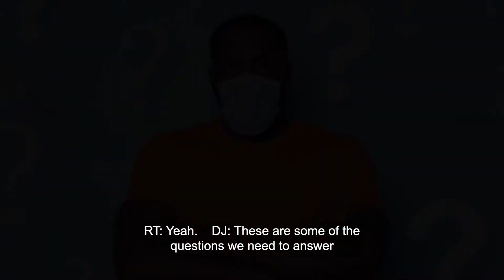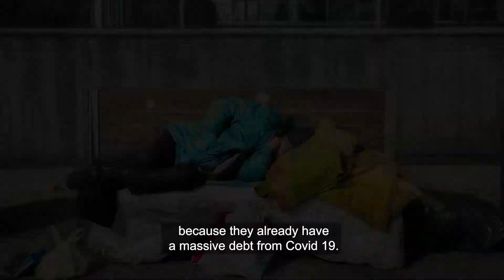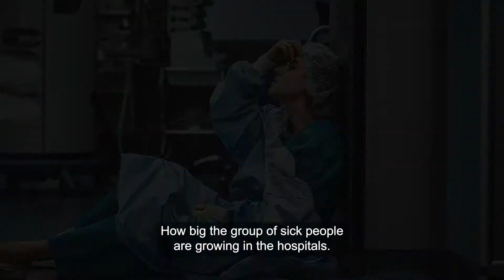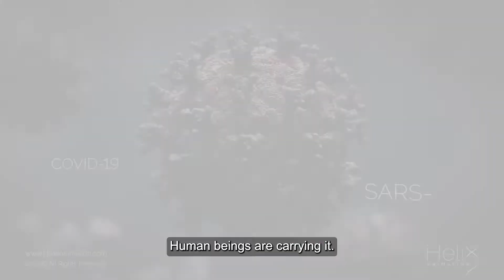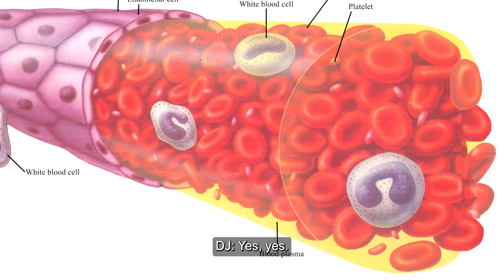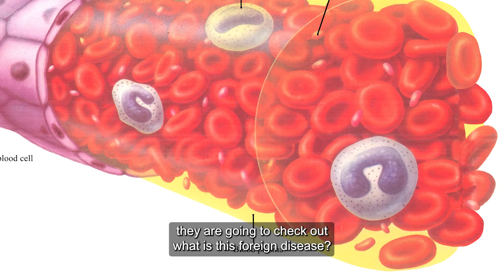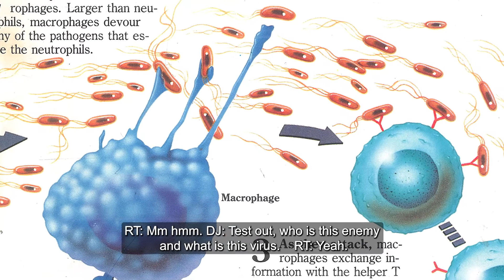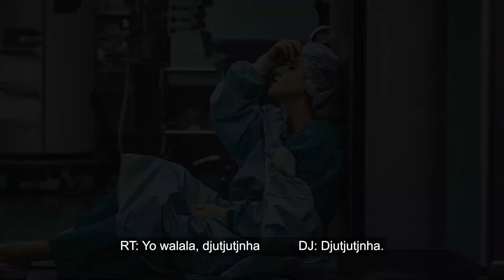CORONAVIRUS No 30 Yolngu Matha: Opening up? Why are 2 injections needed? (with English subtitles)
In this video, Richard Trudgen and Djiniyini Gondarra talk about what 'opening up' means. Many Balanda are getting vaccine injections at the moment. What will happen to people who haven’t had the injection? Will they stop the 'opening up'?

Richard Trudgen and Djiniyini Gondarra talk about how many companies are going broke in Sydney and Melbourne, and across the country, and how the federal government has a massive debt from the Covid-19 pandemic. They need to open up the trading relationships between companies and across state borders. Otherwise, the country could go broke.

The federal government, state premiers and territory ministers will be opening up probably before Christmas, keeping an eye on the number of sick people in hospitals to try and make sure they are not overloaded.

There are still lots of questions that Yolngu people have about this pandemic and the need to get vaccinated.

The traditional worldview of Yolŋu means they want in-depth, science-based information in order to understand any new topic. What Yolŋu call the “dhuḏi-dhäwu” – the deep true story. This full series of videos attempts to answer some of their questions from a Yolŋu worldview using their linguistic construction of knowledge.
Richard Trudgen: Production manager
Dianne Gondarra: Language
Rev Dr Djiniyini Gondarra: Language
Maratja Dhamarrandji: Language